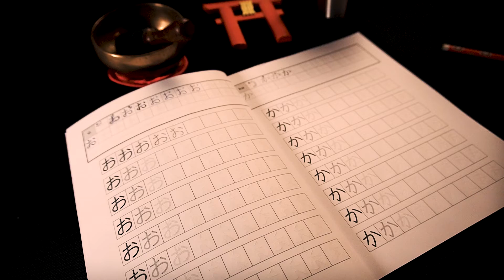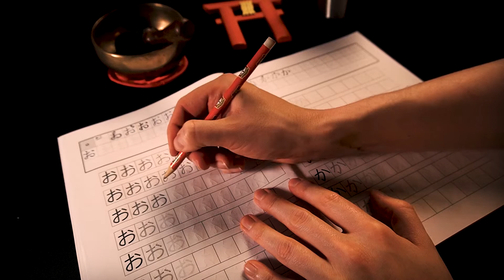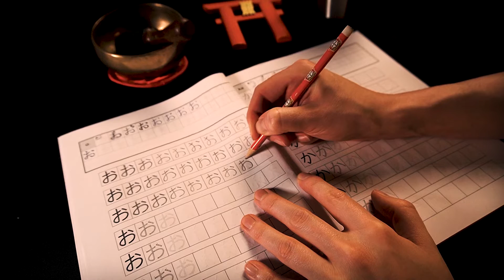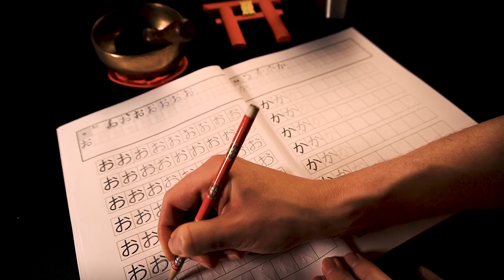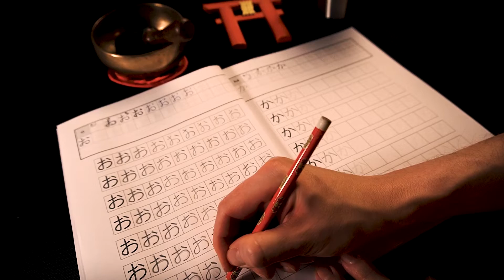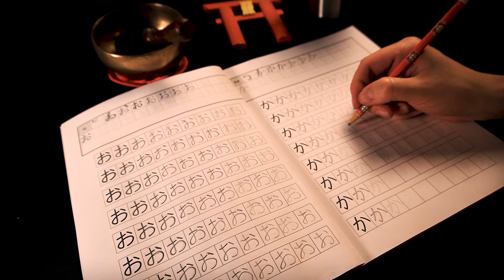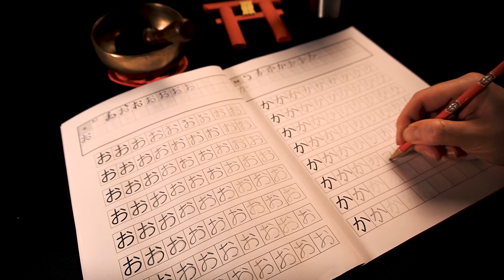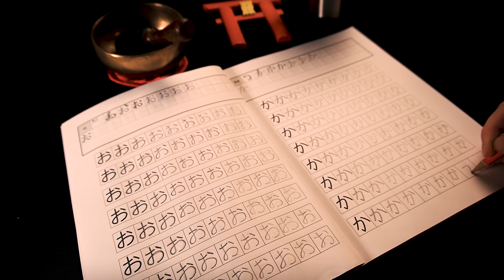Learning to Write Hirgana (No Talking)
Hey guys,

this is the first video of my ASMR "killing time" Series. It is very relaxing. Currently I'm trying to learn Japanese and that includes the Hiragana characters. Not so easy to do them correctly. What do you think? Can you recognize it?

You can hear the notebook on the pad and the pencil on paper. In the first 10 minutes I added some Japanese music.

Kind regards

Your Stefan

10:00 With Music
21:00 Without Music